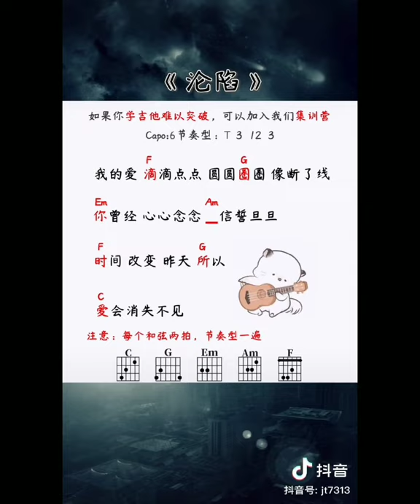Vây hãm《 沦陷 》- Vương Tĩnh Văn Không Mập「 Douyin cover 」